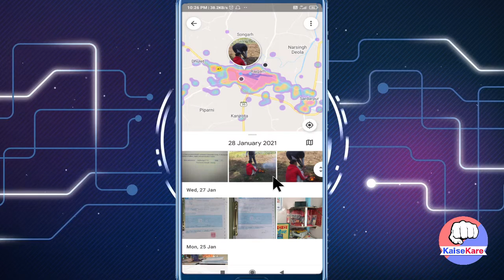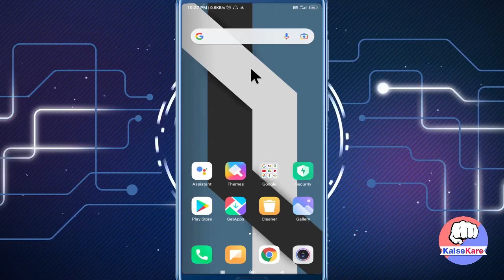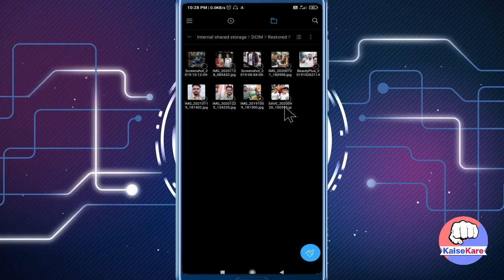Google Photos se Gallery me Photo Download/Save kaise kare?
Google Photos ek esa application hai jaha par aapki old photos bhi dekhne ke liye mil jati hai jo ki Gallery se delete ho chuki hai ya jo ki Gallery me hai hi nahi. Esliye mai is application ko best app manta hu kyonki yeh hamari last time device me login id se sabhi purane photos ko sync kar leta hai jisse sabhi purane photos dekhne ke liye mil jate hai.

Aur ab agar aap Google photos se photo ko download karna chahte hai I mean Google photos ko Gallery me save karna chahte hai to iski process bahut hi simple hai jo ki maine video me bataya hai. Saath hi yah bhi bataya hai ki Photo download hone ke baad Gallery me kaha par dekhne ke liye milega?

Follow us more updates 👇
Channel Instagram  account 👇